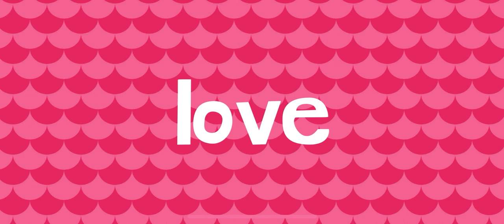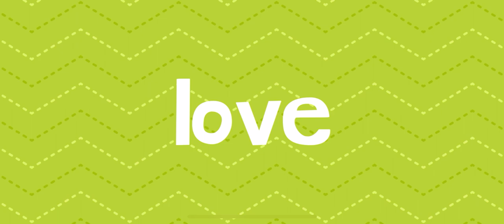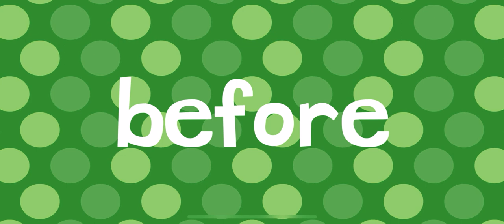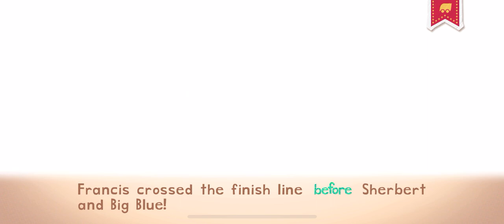Endless Learning For Kids